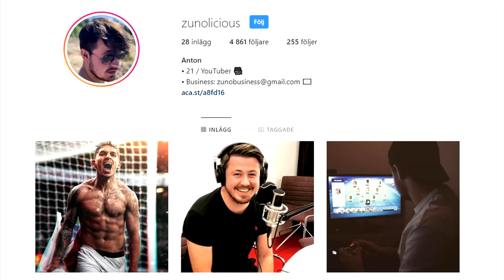MESSI & GRIEZMANN I SAMMA TOTW & NYA FUTMAS SBC:S!! - FIFA 19 på Svenska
👍 LÄMNA EN LIKE FÖR MER FIFA 19!